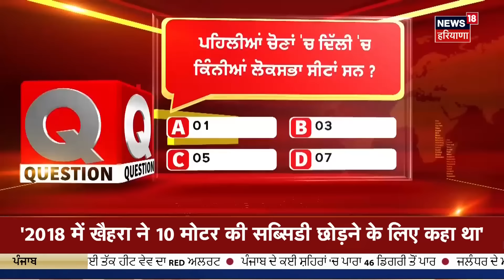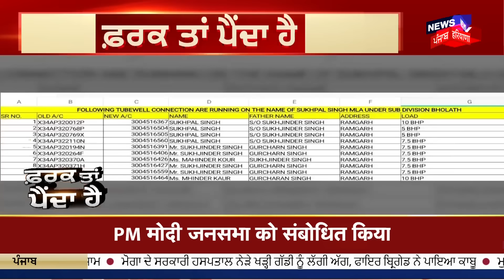Farak Tan Painda Hai | ਵੱਡੀਆਂ ਤੇ ਤਾਜ਼ਾ ਖ਼ਬਰਾਂ | Lok Sabha Elections 2024 | PM Modi | Hans Raj Hans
PM ਮੋਦੀ ਨੇ ਲਗਾਤਾਰ ਦੂਜੇ ਦਿਨ ਪੰਜਾਬ 'ਚ ਰੈਲੀ ਕੀਤੀ। ਪਹਿਲਾਂ ਉਹ ਦੀਨਾਨਗਰ ਗਏ ਤੇ ਬਾਅਦ 'ਚ ਰੈਲੀ ਲਈ ਜਲੰਧਰ ਪਹੁੰਚੇ।